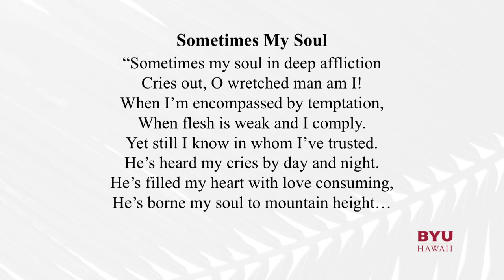Hope in Christ | John S. Tanner